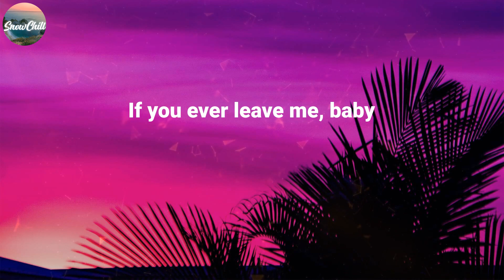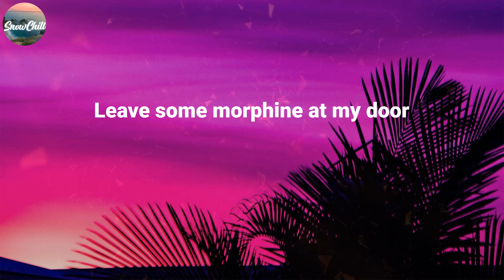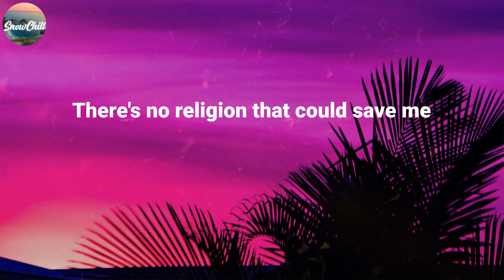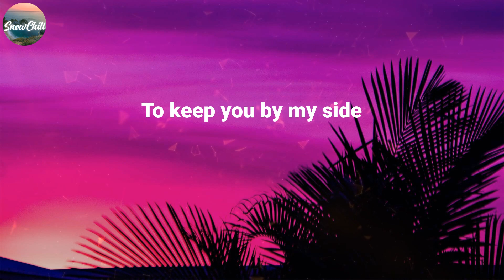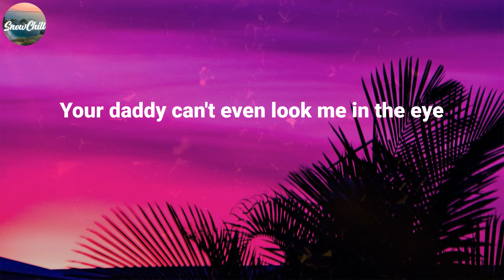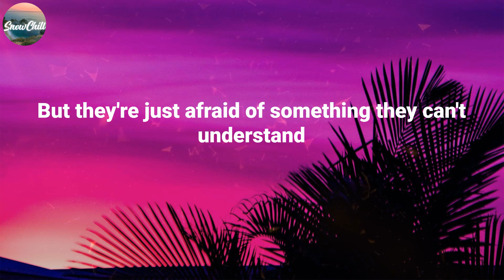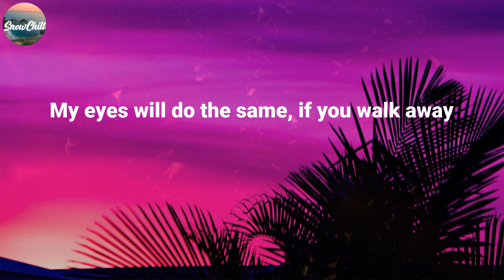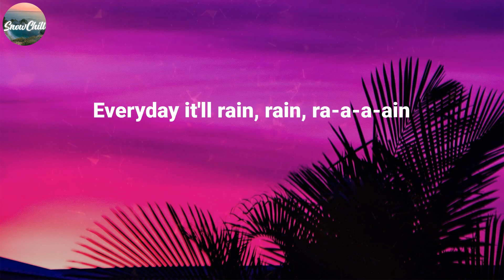Bruno Mars ~ It Will Rain / Lyric Video